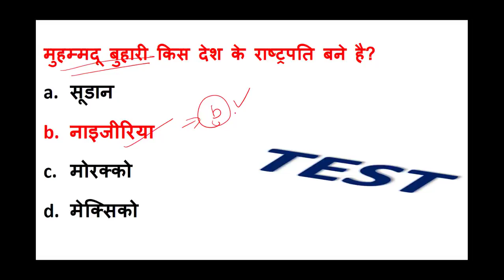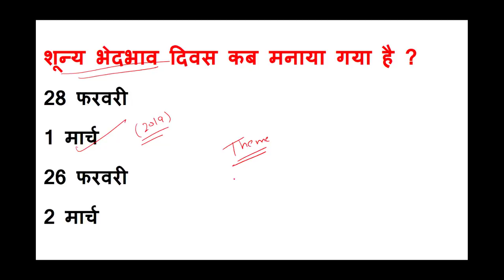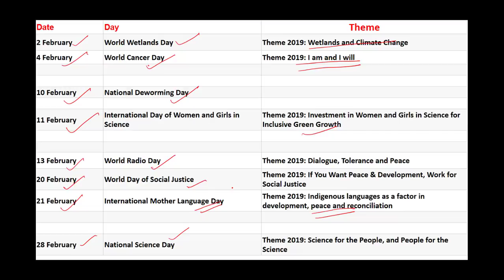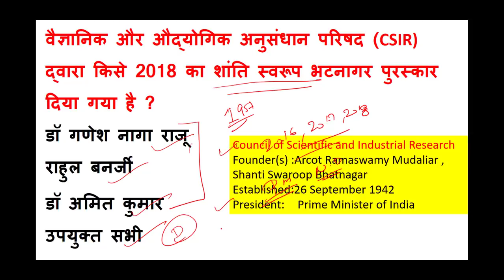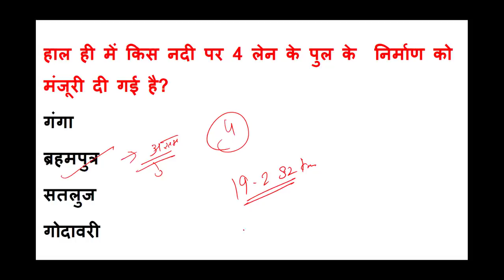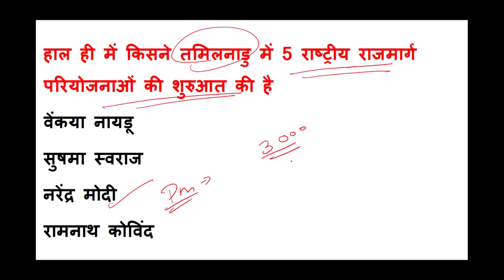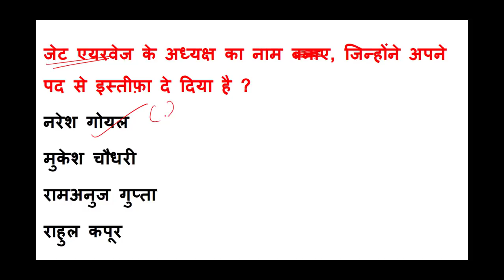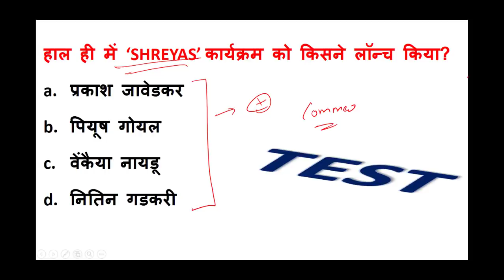Daily Current Affairs | 2 March 2019 Current Affairs in Hindi | BY KHUSHBU MA'AM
hello everyone , welcome to all , today we will discuss most important and and most expected current affairs of 2 March 2019 in Hindi language .it will be in Hindi language.  it is most valuable for upsc , uppsc , ssc clg , ssc chsl , ssc cpo , banking exam , railway exam , cds , mppsc , ras etc.